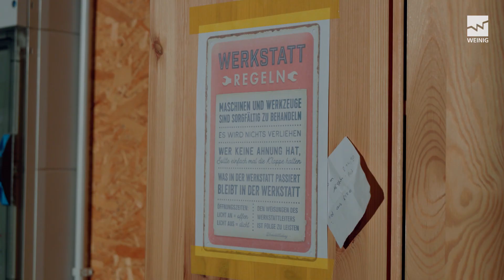WEINIG SUCCESS STORIES | Zimmerei Peter & Schwarzmeier automatisiert Abbund mit der Techno Fast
Die Zimmerei Holzbau Peter & Schwarzmaier GmbH wurde 2018 von Markus Peter und Max Schwarzmeier gegründet. Die beiden Zimmermeister lernten sich bereits in ihrer Ausbildung kennen und entschieden sich schließlich, den Schritt in die Selbstständigkeit zu wagen. Heute beschäftigt der Betrieb vier Mitarbeitende und hat sich mit einem modernen Hallenneubau auf den Holzrahmenbau, Dachstühle, Carpots, Wintergärten und den individuellen Abbund  spezialisiert.

Bis 2022 erfolgte der Abbund noch klassisch per Hand, doch mit steigender Nachfrage stieß die manuelle Fertigung an ihre Grenzen. Die Prozesse waren zeitintensiv, weniger präzise und körperlich anspruchsvoll. Zum Teil wurde der Abbund auch extern vergeben, was die Flexibilität und Kontrolle über die eigene Produktion einschränkte.

Die Lösung fanden sie in der kompakten Abbundmaschine Techno Fast des Herstellers Essetre, die bereits seit 2022 in Betrieb ist. Damit haben die Zimmerer zum einen den Abbund zurück ins eigene Haus geholt und zum anderen die Fertigung hinsichtlich Individualität und Präzision deutlich optimiert.

Die Maschine bietet zahlreiche Vorteile, neben dem automatisierten und präzisen Zuschnitt von Dachstühlen, Holzrahmenbauwänden und Hallenbauelementen:

► weniger Verschnitt durch optimierte Materialnutzung
► hohe Zeitersparnis durch integrierte Fräseinheit (weniger Werkzeugwechsel)
► vielseitige Anwendungsmöglichkeiten, beispielsweise Fräsungen für Steckdosen und Leitungsführungen in Innenwänden, Vorfräsungen für Dachrinnenhake oder die Bearbeitung komplexer Holzelemente für individuelle Bauprojekte.

💡 Du hast Fragen oder möchtest mehr zur Essetre Technofast Abbundmaschine erfahren?